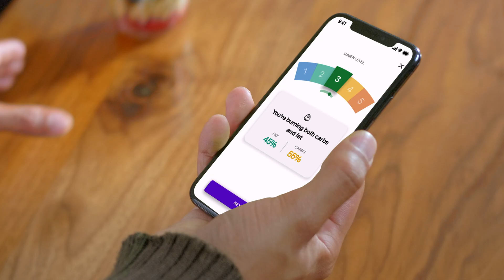This Is Lumen - Your Metabolic Health Coach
Lumen is a device-to-app metabolic health coach that measures your metabolism through your breath to help you make the right choices for your body.

It gives you real-time insights into how nutrition, sleep, exercise, and stress affect your metabolic health and provides tailored lifestyle recommendations so you can make high-impact changes.

Lumen helps 300,000+ people around the world take the guesswork out of reaching their goals.